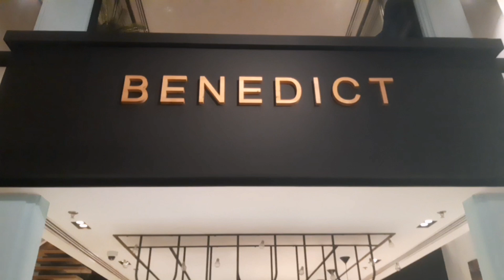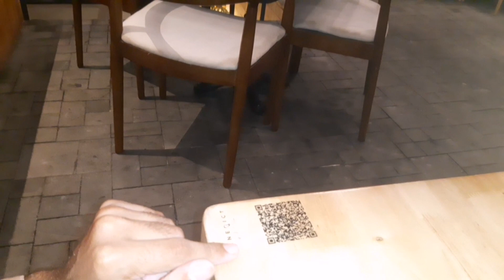Kamraan Review 😅 Coffee Shop At Makkah 2023 Saudi Arabia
I hope You enjoyed our All Videos  Hit likes

I am Vlogger God bless You All.

Live :-  Dadu Sindh Pakistan,
Home :-  District Dadu- Markhpur Dadu, Sindh, Pakistan